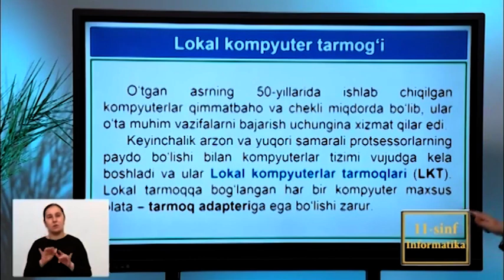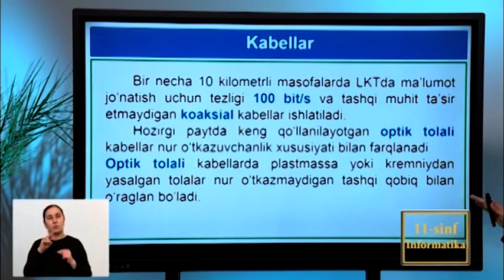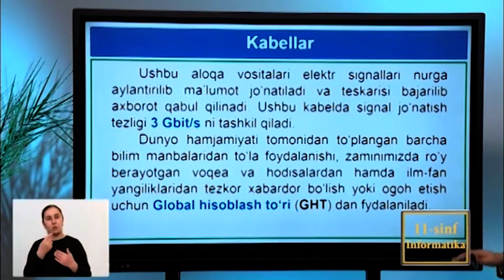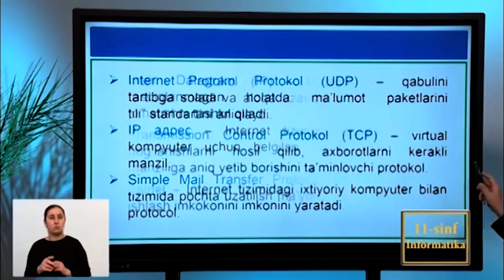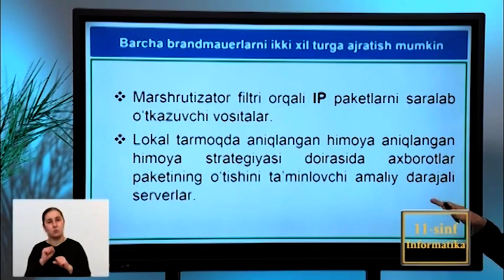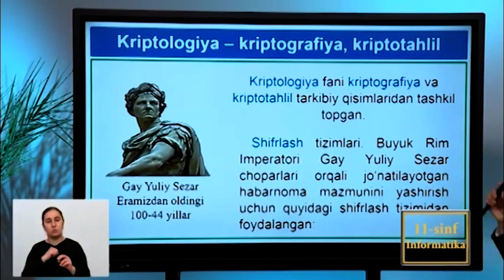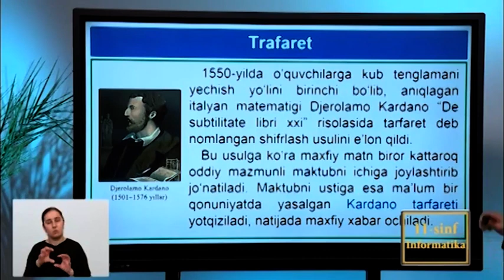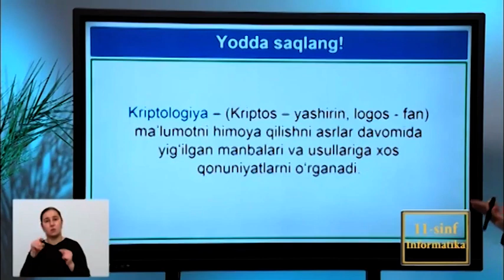44 dars Mintaqaviy va global kompyuter tarmog'i va uni himoyalash